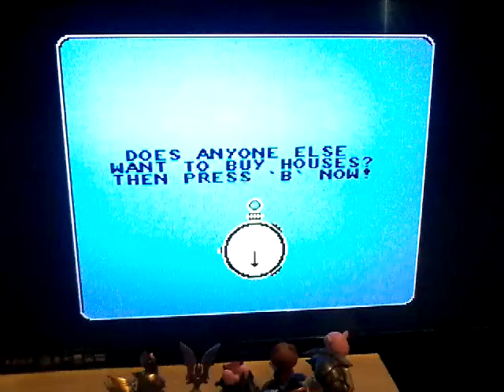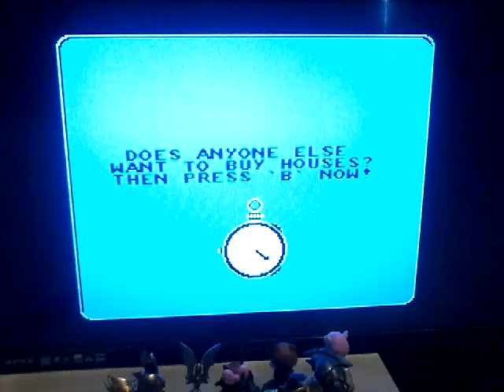Monopoly Nintendo NES Gameplay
Nintendo NES